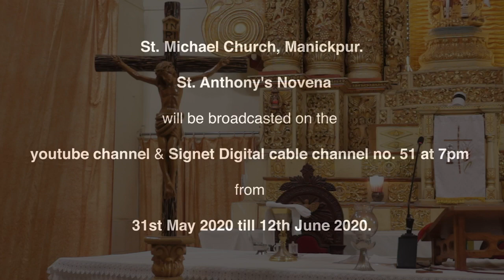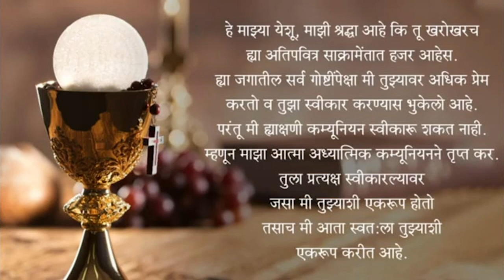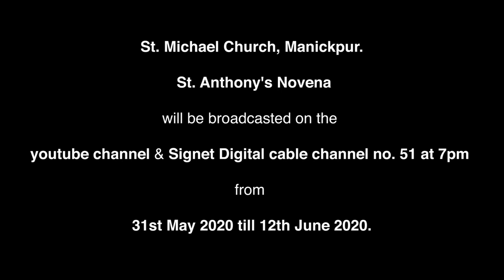Holy Mass 30th May 2020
St. Michael's Church, Manickpur

Celebrant - Fr. Evarist Newnes